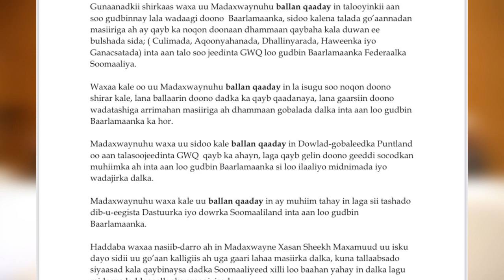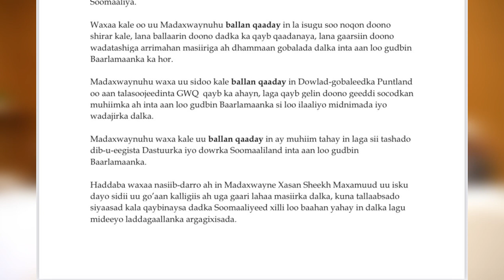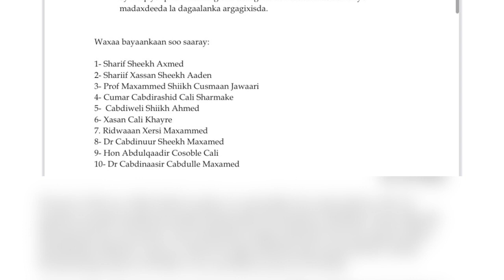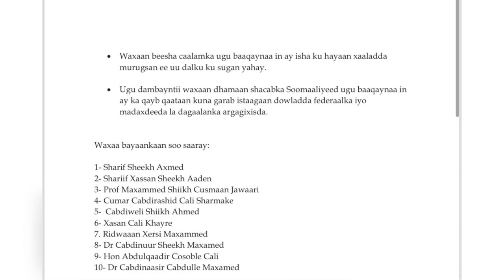Madaxdii hore ee Soomaaliya ayaa mucaaridad kala hortagay hadal ka soo yeedhay Madaxweyne Xasan.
Madaxdii hore ee Soomaaliya ayaa mucaaridad kala hortagay hadal ka soo yeedhay  Madaxweyne Xasan Sheekh Maxamuud.